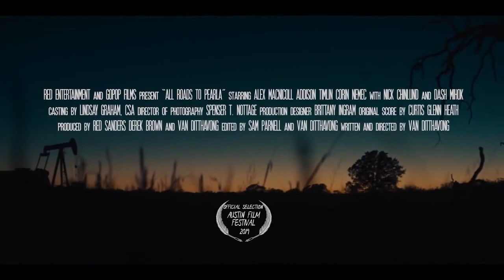All Roads to Pearla "Sleeping in Plastic" - Crime, Drama, Thriller Movie Trailer - 2020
CAST All Roads to Pearla "Sleeping in Plastic" :
Addison Timlin,
Corin Nemec,
Nick Chinlund ,
Dash Mihok ,
Alex MacNicoll ,
Paige McGarvin ,
Tina Parker ,
Gail Cronauer ,
Morgana Shaw ,
Kenneisha Thompson ,
Jennifer Rader ,
Connor Scott Frank ,
Kourtney Ryann ,
Shannon Moree Smith ,.

QUID FACIS =
engl. : What do you do ? Whats up ?
türk. : NE YAPIYORSUN ? NAPTIN MÜDÜR ?
deut. : Was machst Du so ? Was treibst Du so ?

İyi seyirler !